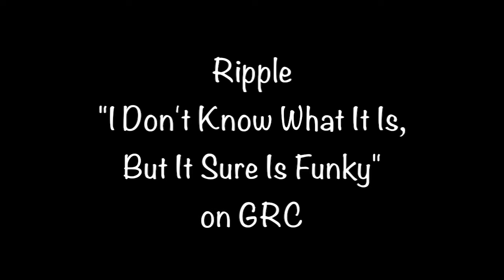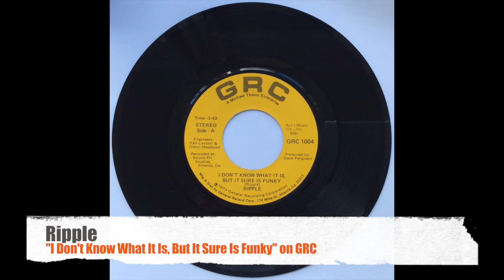Ripple "I Don't Know What It Is, But It Sure Is Funky" (plug side) from 1973 on GRC #1004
Ripple "I Don't Know What It Is, But It Sure Is Funky" (plug side) from 1973 on GRC #1004 b/w "Dance Lady Dance" (flip side). Converted from my private collection. The 7" records' conditions vary so some may sound better than others. I hope you enjoy none the less.
- Shaker